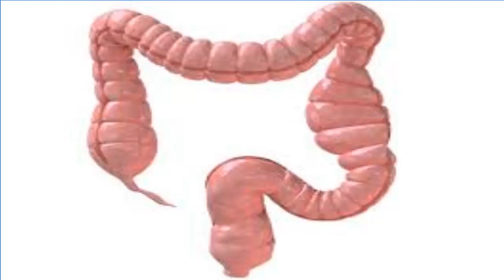Zumo para mantener un colon saludable#2